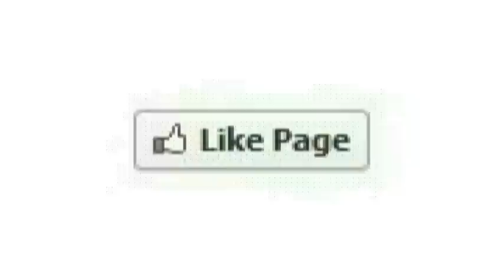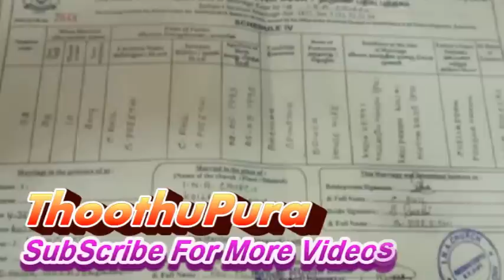10 ஆண்டுகள் வெளிநாட்டில் வேலைபார்த்த புத்தன்வீட்டை சேர்ந்த ரமேஷ்குமார் செய்ததை பாருங்க